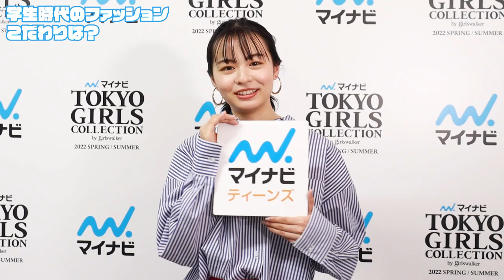【サイン入りチェキプレゼント】TGC出演！莉子さんに独占インタビュー！！ランウェイを歩く時何考えてる？学生に戻れるとしたら何したい？【マイナビ TGC 2022 S/S】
【動画に出演したい中学生・高校生大募集！】
応募は簡単！マイナビティーンズJC・JKメンバーになるだけ！

アンケートに回答して完了！

⭐︎〜加入すると他にもこんなことが出来るよ〜⭐︎

■YouTube動画出演！
■人気タレントやインフルエンサーにインタビュー！
■新作映画試写会！
■公式SNSでの写真・動画出演！
■サイトで告知されないスペシャルイベントへの参加！

②この動画にコメント！（感想やリクエストなど何でもOK！）

③下記フォームよりご応募ください！

夢見る女子が大集合！！
マイナビティーンズ研究生が、一流JK・JCになるため
過酷な試練や様々な企画にチャレンジしていきます！

皆さんもチャンネルに出演できちゃう！？
ティーンによるティーンの為の視聴者参加型YouTubeチャンネルです！

●マイナビティーンズ公式SNS●